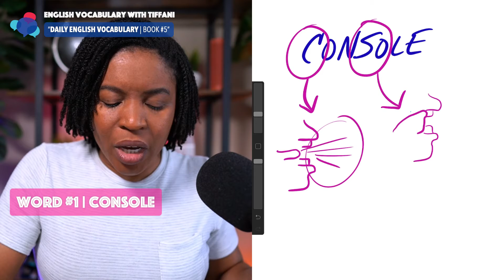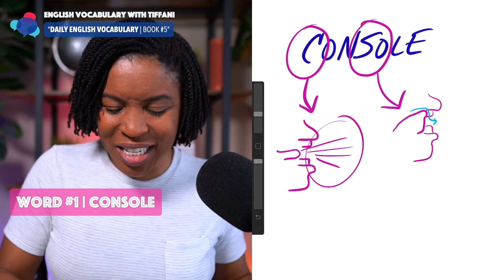LEARN DAILY ENGLISH VOCABULARY | BOOK 5 WORD #1 "CONSOLE" | ENGLISH VOCABULARY WITH TIFFANI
Hey! This is lesson 1 from book 5 for the daily English vocabulary lesson! In this lesson, you will learn a real English vocabulary word that is used by native English speakers.